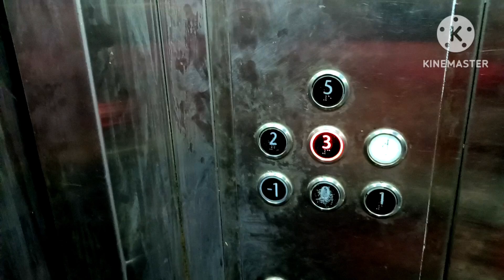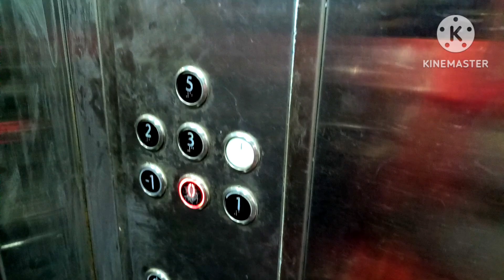😭💔अस्पताल में मेरे साथ बहुत बड़ा धोखा हो गया ना जाने मेरे नसीब में लिखा था यह सब होना💔singlemother